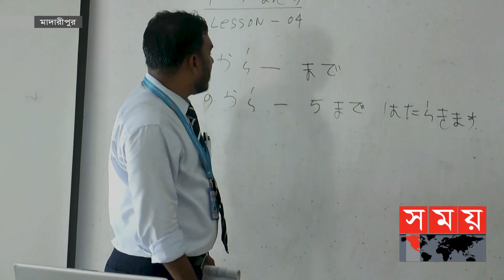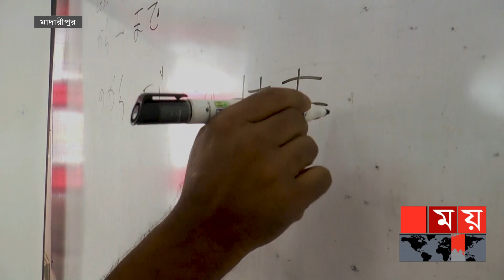মাদারীপুরে সরকারি অর্থায়নে জাপান যাবার সুযোগ! | Madaripur News | Japan | Somoy News | Somoy TV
চলতি বছর সরকারি অর্থায়নে মাদারীপুর থেকে জাপান যাবার সুযোগ পেয়েছেন ৬ জন যুবক। গত বছর একইভাবে জাপান গেছেন ৯ জন। এতে এসব পরিবারে ফিরেছে স্বচ্ছলতা। প্রতিষ্ঠানের শিক্ষকদের দাবি,বেকারত্ব দূর করতে কাজ করছে কর্তৃপক্ষ। আর স্থানীয় সংসদ সদস্য বলছেন, এসব যুবকরা বিদেশ যাওয়ায় দেশে বাড়ছে রেমিট্যান্স।